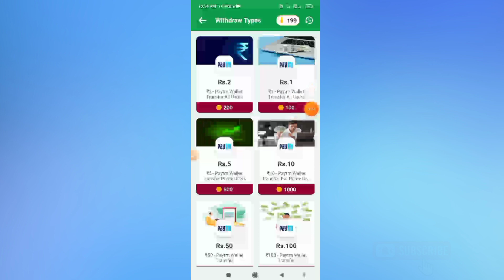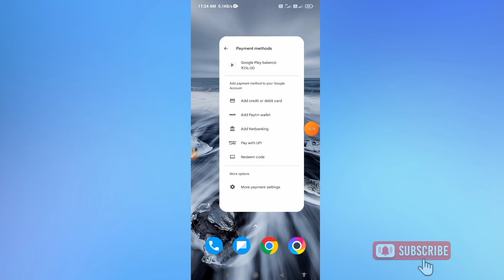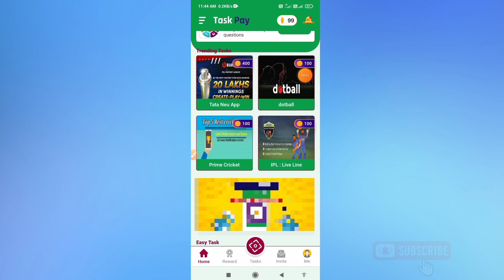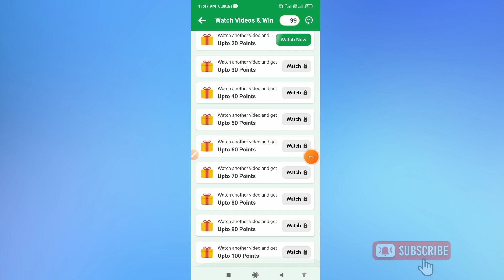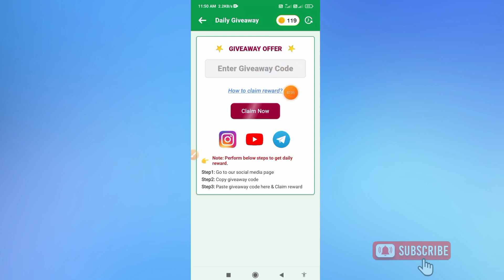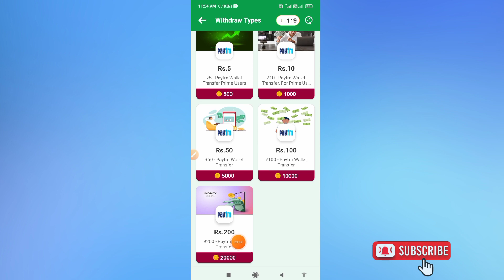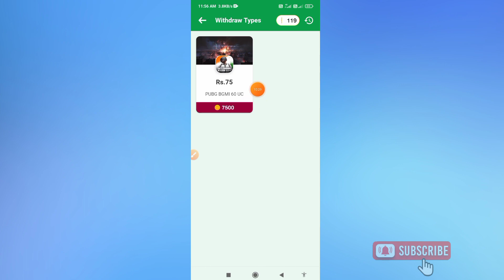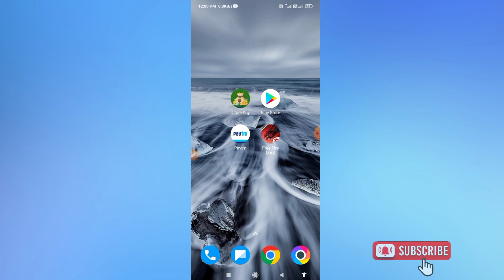(Biggest App) Free Redeem Code App 2023 | How To Get Free Redeem Code For Playstore | Money Earn App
Online Earning App 2023 Tamil | New Earning App 2023 | 100℅ Payment Received LIVE PROOF

👉App link

➡MY OWN ₹2/- PAYMENT PROOF

Taskpay Earning App full in Explain Tamil